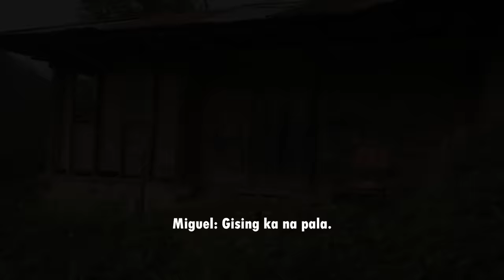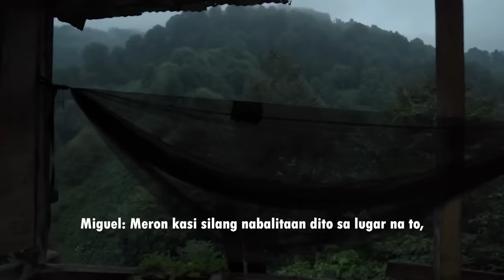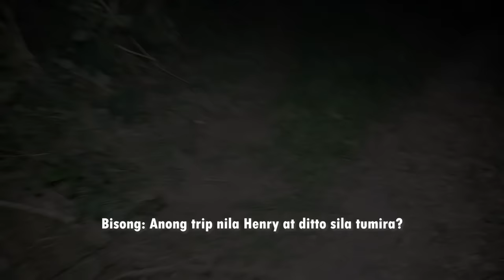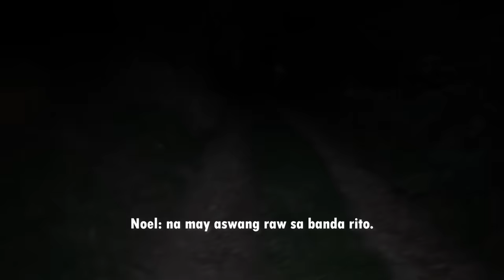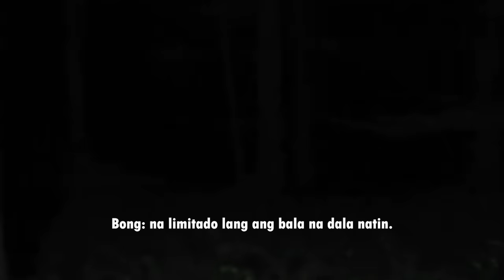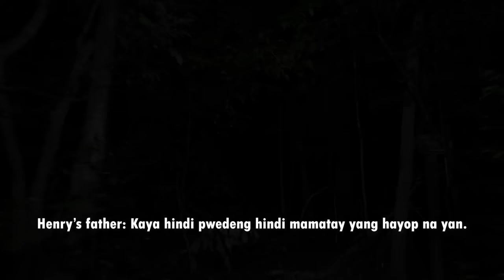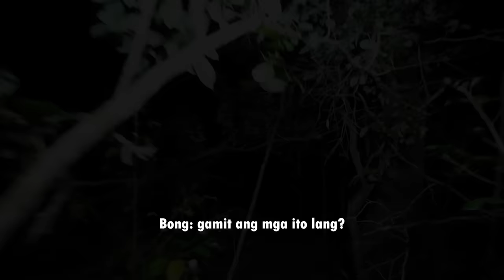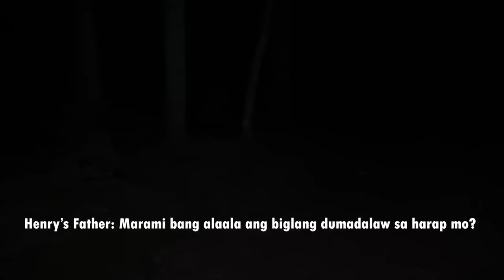(Urban Legends) ANG HANDA Part 2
Ang mahabang gabi ng digmaan ng mga ASWANG at mga Tao.